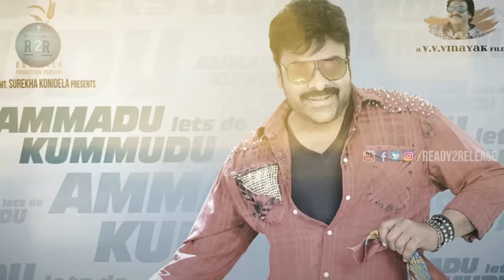Khaidi No 150 Movie Audio Launch Cancelled | Chiranjeevi | Kajal Aggarwal | Ready2Release.com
Khaidi No 150 Movie Audio Launch Cancelled.  Khaidi No 150 is an Upcoming Action Comedy Film. Ft. Chiranjeevi, Kajal Aggarwal in the Lead Roles.

Cast & Crew
Starring : Chiranjeevi, Kajal Aggarwal
Directed by : V. V. Vinayak
Produced by : Ram Charan
Music Composed by : Devi Sri Prasad